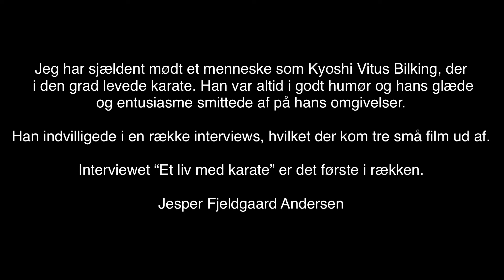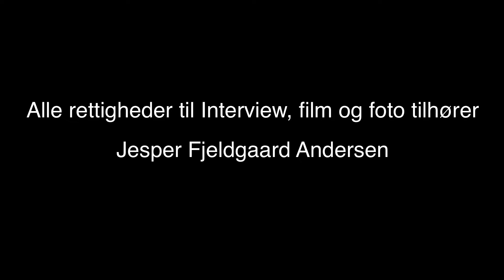Et liv med karate - Kyoshi Vitus Bilking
Kyoshi Vitus Bilking fortæller om et langt liv med karate. Interviewet er fra 2015. Video, foto og interview af Jesper Fjeldgaard Andersen.